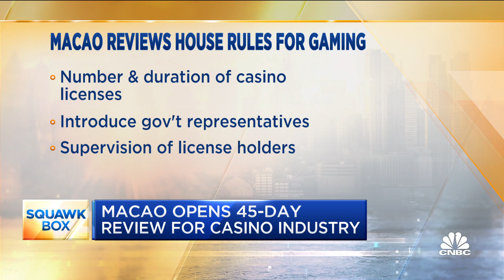Macao opens 45-day review for its casino industry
CNBC's Eunice Yoon reports on potential regulation for Macao casinos, which sent some stocks plunging.